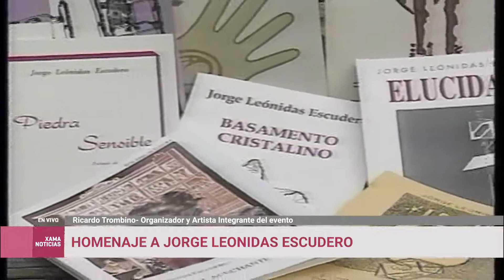Homenaje a Jorge Leonidas Escudero 23/09/2022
Entrevista a Ricardo Trombino, organizador y artista integrante del evento.